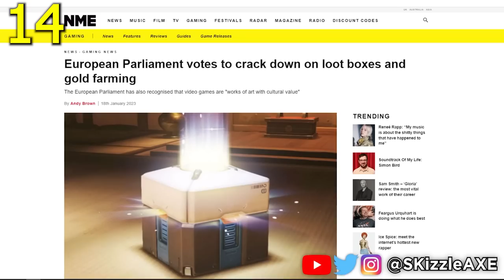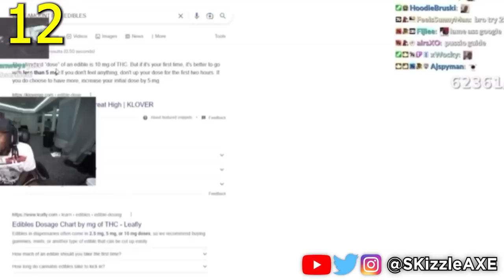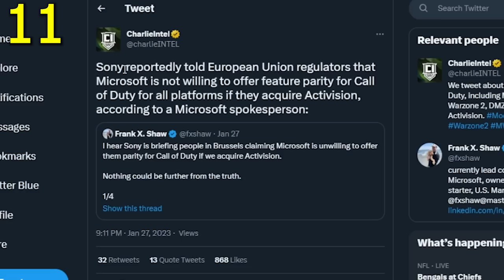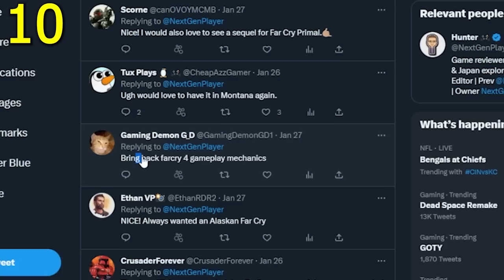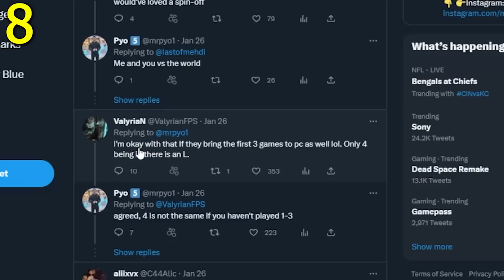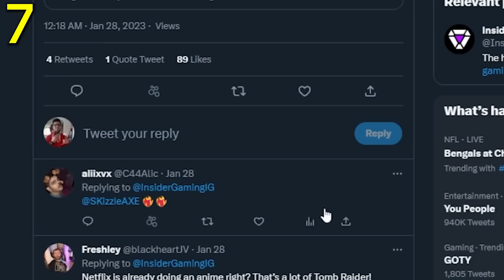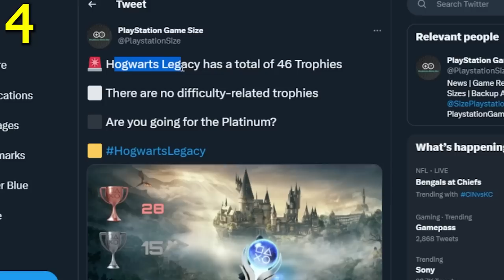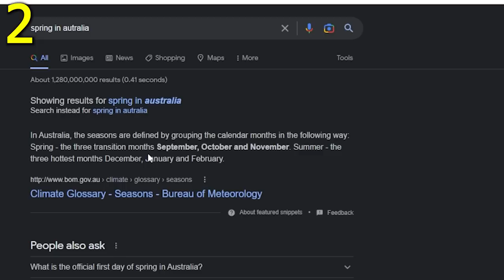It's Actually REAL... Spiderman 2 EARLY 🤯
Call of Duty, Spiderman 2 Trailer, Uncharted 5, PS5, Xbox and much more.